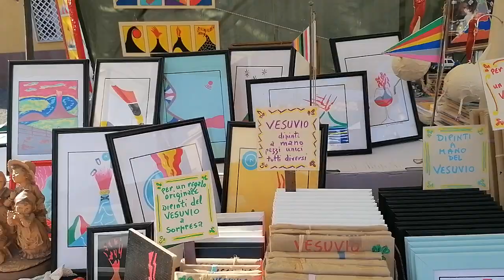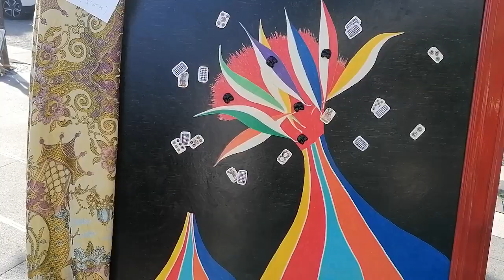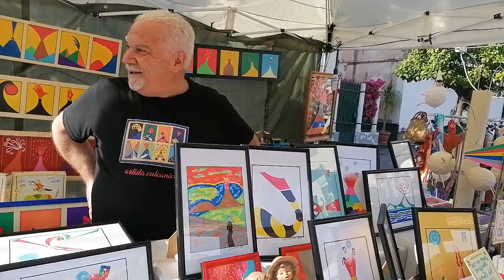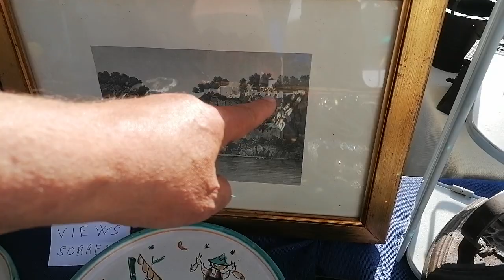Mercato antiquariato. Piazza Veniero